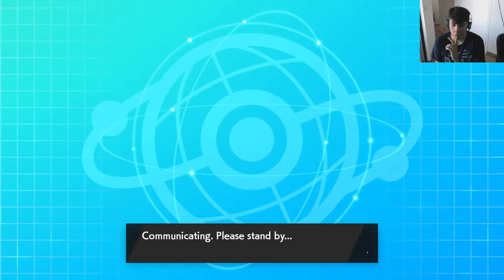MELTING METAL | Pokemon Sword and Shield WiFi Battles #23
Welcome back to a brand new Pokemon Sword and Shield Live WiFi Battle! We are still using a team focused around Gigantamax Grimmsnarl and I must say that the last two battles were some of the best battles that we have had on the channel thus far. Here is to hoping that this week's battle will turn out with the same excitement and the same intensity as the previous two battles. As you can see in the Thumbnail, my opponent is bringing a D-Max Melmetal. How will our G-Max Grimmsnarl fare out?

I hope that you guys enjoy and have fun in this WiFi battle. Be sure to leave a like if you enjoyed the video, comment your vote on MVP (Most Valuable Pokemon) in the comment section down below and subscribe to my channel for weekly Pokemon content. :)

PSN: Mac_Chicken00